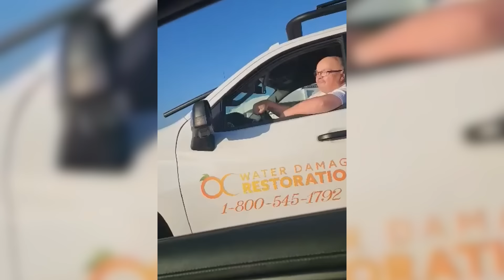When a Racist Karen Gets Put In Her Place..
When a Racist Karen Gets Put In Her Place.. In this video we show you karen complications which include karens get owned, karens in the wild, karen videos, entitled karen, karen getting owned by police, karen arrested by police